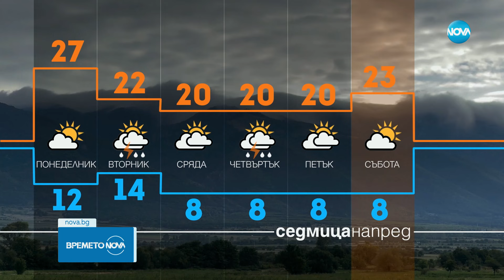Прогноза за времето (31.03.2024 - обедна емисия)